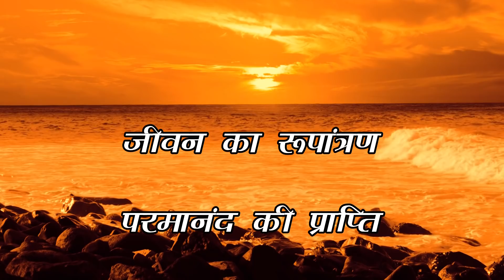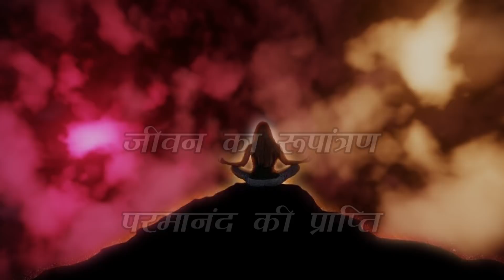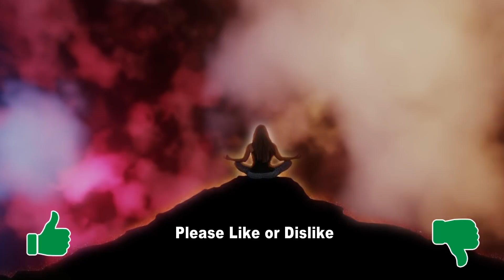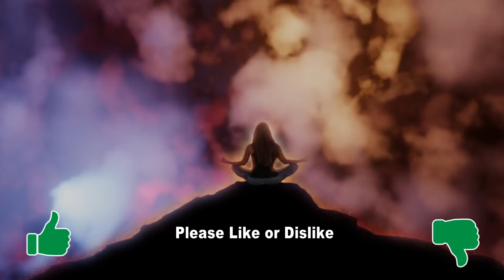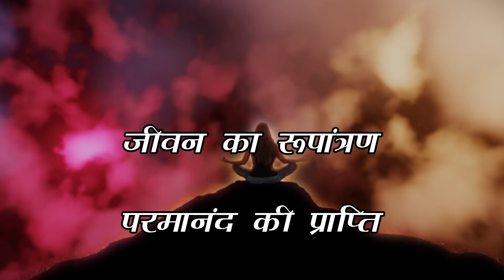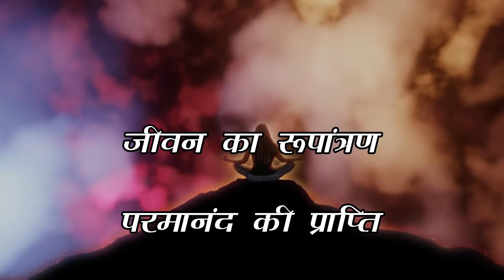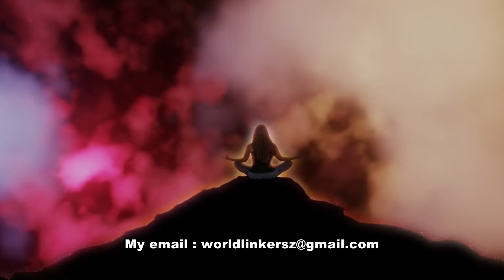परमानन्द का अनुभव। स्वयं की खोज आज से ही। मात्र 31 मिनट || Meditation - Ecstasy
Join WorldLinkers to get All Meditation Musics and Meditation Classes
सबसे सरल विधि से प्राप्त कर सकते हैं परमानन्द को। परमात्मा को अपने अंदर उतरने दें
छोटी छोटी आम होने वाली गलतिओं के कारण ध्यान में प्रवेश असंभव हो जाता है
आपका प्रेम और सनेह इतना बरस रहा है, ऐसा लगता है जैसे परमात्मा ही बरस रहा है।  आपके प्रेम के आगे मैं झुक गया हूँ। बहुत अनुग्रहित हूँ। और आप सभी का बहुत आभारी हूँ।
आपने जो भी किताबों में पढ़ा है, या फिर संत, महात्माओं से सुना है वो उनका अनुभव हो सकता है, आपका नहीं। आप अगर दुसरे  के अनुभव को मान लेते हैं तो आप एक गहरे झूठ में उतर जाते हैं, लेकिन अगर आप अपने जीवन में खुद कुछ प्रयोग करते हैं तो फिर आप स्वम् ही जान लेते हैं, जो ज्ञान आपके अनुभव से आता है केवल वही सार्थक है।